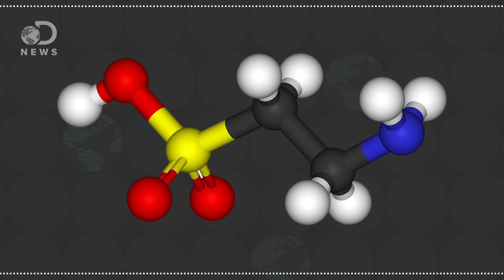Are Energy Drinks Really That Dangerous?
Energy drinks are an all too common morning picker upper but what exactly are they doing to your body?

Mayo Clinic study: One energy drink may increase heart disease risk in young adults
“New research shows that drinking one 16-ounce energy drink can increase blood pressure and stress hormone responses significantly.”

Here is what’s misleading about what that ’24 hours after drinking an energy drink’ infographic tells you
“After viral images for Coke, Diet Coke, Irn Bru and all sorts else. the infographic by personalise.co.uk, with data from the FDA, NHS, and NCIB, breaks down all the health effects of popping a quick can of Red Bull, explaining the impact of caffeine’s long half-life and possible side effects.”